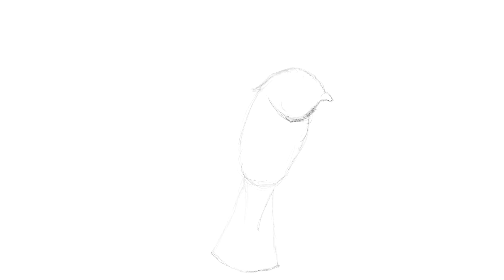Birdie - Sketch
Definitely my most complex work so far, but really happy with how it turned out, considering I'm a beginner at this!